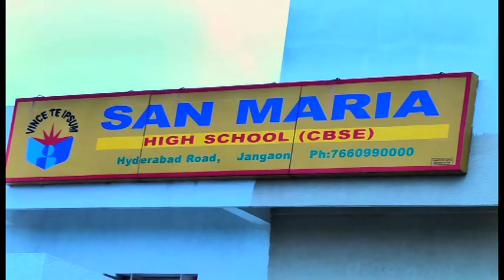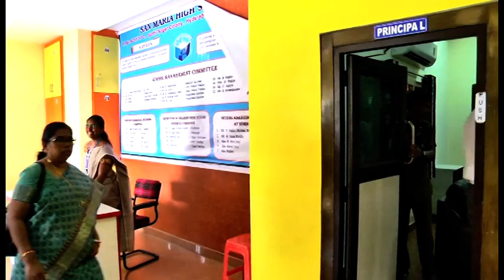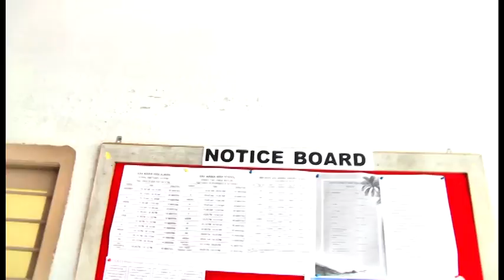San Maria CBSE Inspection